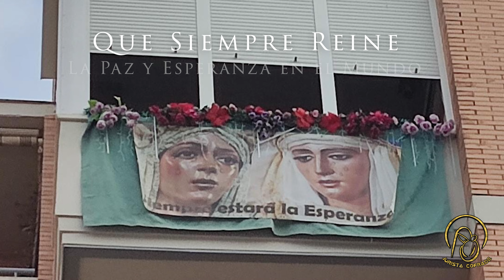Que Siempre Reine la Paz y Esperanza en el Mundo...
Autorizándose la misma, deberá hacerse mención expresa de la autoría de la grabación.